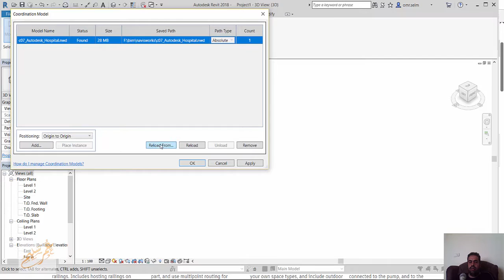revit 2018 Coordination models